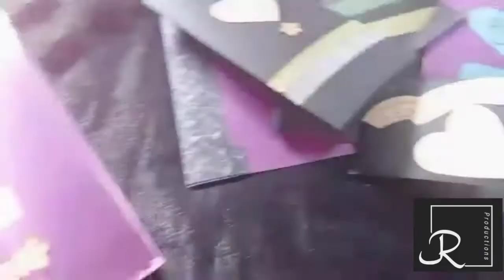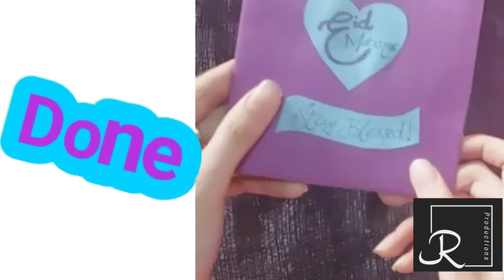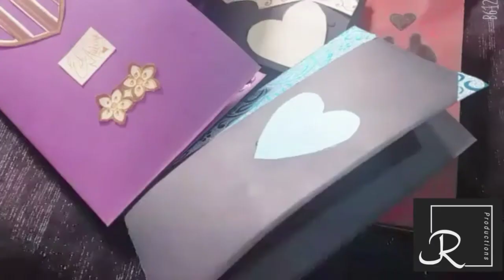Eid cards|Simple eid cards designs2020|JIYA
Asslam Alaikum guys!
Here is my 38th video.
So finally here are some decent and easy Eid cards designs.💝
Thankyou!